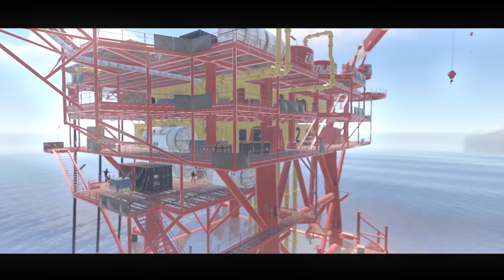Rust Extreme Oil Rig Hide and Seek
Today We Played Extreme Oil Rig Hide And Seek...

booba

Edited by: Y e e t